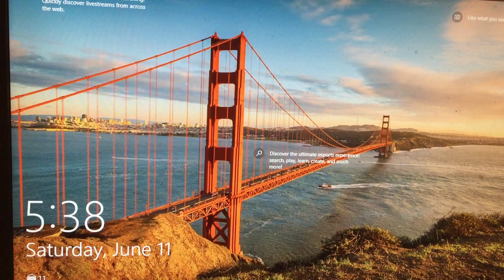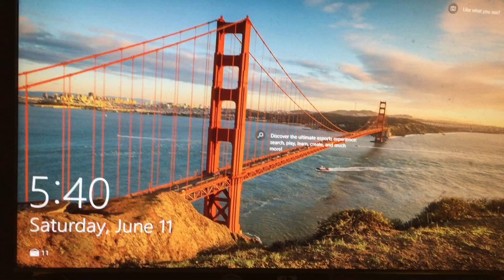6-11-22 Golden Gate Bridge San Francisco, CA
SHARE ALL OUR VIDEOS! SHOUT IT OUT LOUD AND CLEAR AMERICA IS IN DANGER! PRAY SAINTS & BE SAFE!

Revival Time is Here! Get Ready!

God Is Getting Ready To Pour Out His Spirit On All Flesh!

 Joel 2:28-29-“And afterward, I will pour out my Spirit on all people. Your sons and daughters will prophesy, your old men will dream dreams, your young men will see visions. 29 Even on my servants, both men and women, I will pour out my Spirit in those days.

FORGET YOUR PASSED TODAY IS A NEW DAY!

TODAY GIVE YOUR HEART AND LIFE TO JESUS CHRIST!